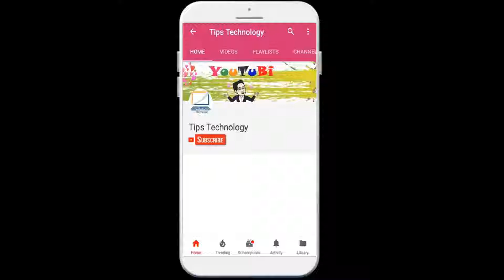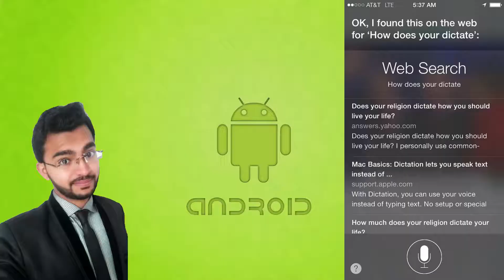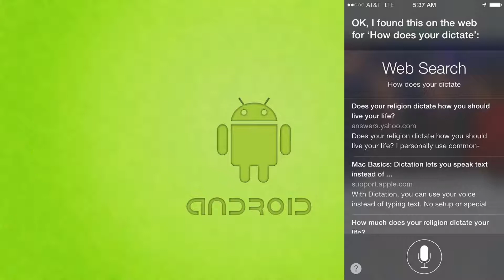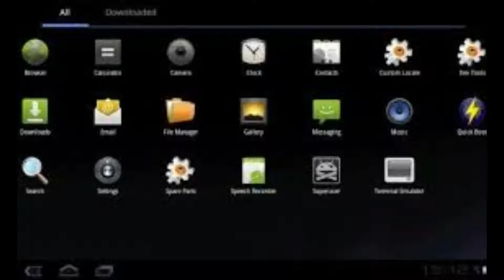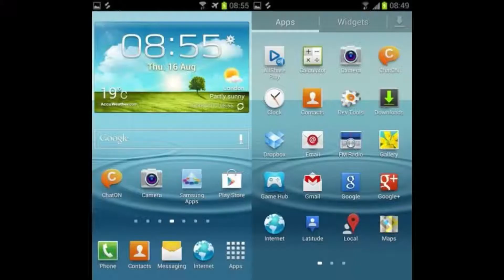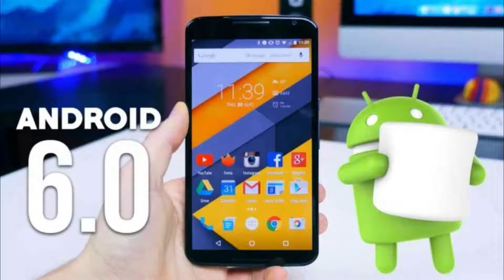Evolution of Android OS 1.0 to 12 2021 | History of Android 🤯 | Tips Technology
Guyz aaj ma an aap ko android ki history pr bt ki h kesy android zero to hero bna , knsy sa feature android na add kia wqt k sth or improvement kia thi is bray ma na bt ki aj agr ap ko video psnd ai h tu like and subscribe zarur krna